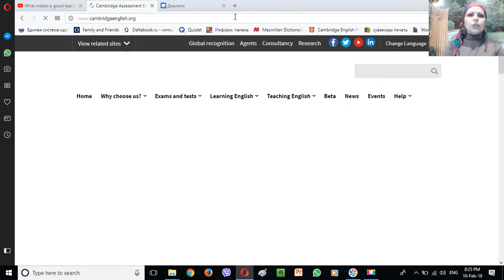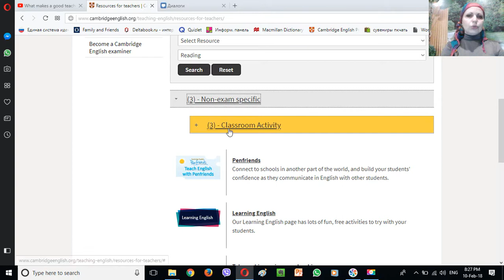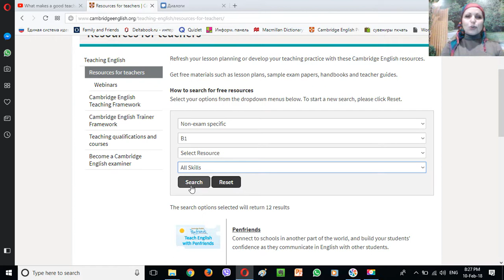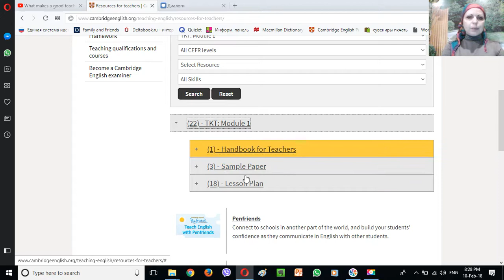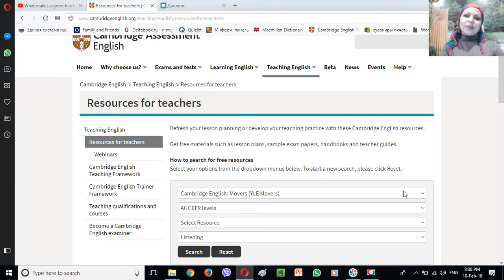Cambridge Resources for Teachers